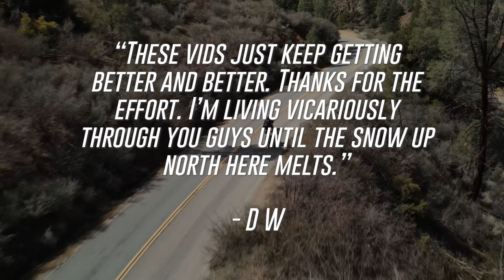Motorcycle Camping at the Kern River! | 2LaneLife Moto Camping | Adventures on Harley Davidsons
We've been wanting to do some motorcycle camping for a long time, and we finally made it out! We had a great time cruising out to one of our favorite local camping spots by the Kern River in sunny Southern California for a great weekend full of riding, cooking, and enjoying the scenery! Nothing quite like getting out on two wheels with everything you need strapped to the bike! We hope you guys enjoy this one, we've got more coming you way in Episode 2!

🎥  Our Camera Gear:
- Sony A7III
-GoPro Hero 9 Black
-GoPro Media Mod
-GoPro Hero 8
-128gb SD Memory Card
-DJI Mavic Air 2
-Saramonic Wireless Microphones
-Rode Videomic Pro Plus
-Rode Videomic Go
-Rode Videomicro